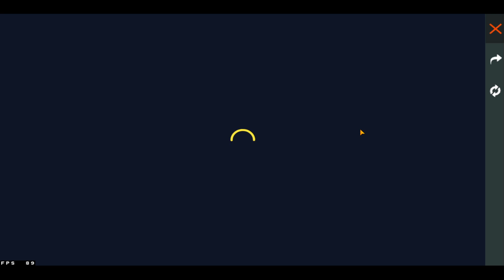TUDO SOBRE FREEFIRE,BARBINHA RARA CONFIRMADO!NOVO EVENTO BÔNUS DE 110% DIAMANTES!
Meu nome e Thiago Rios mais conhecido como HARD CORE OFICIAL e estou aqui para trazer game plays e lives para alegrar seu dia ou tarde ate mesmo nas madrugadas!! o importante e ver todos vocês felizes e alegres!!
A e não posso esquecer de lembrar vocês para clicar no sininho e importante para não perder as notificações!!
Obrigado e bem vindos!!!

▶️ Instagram Oficial:thiago_rios_oficial